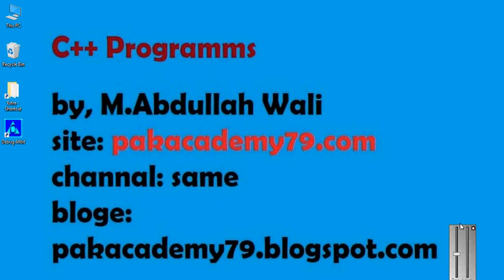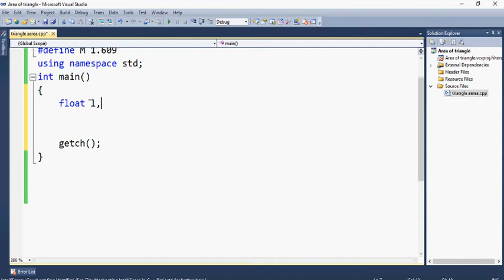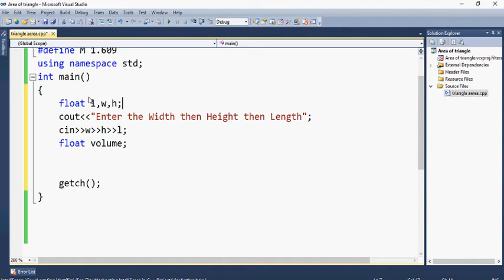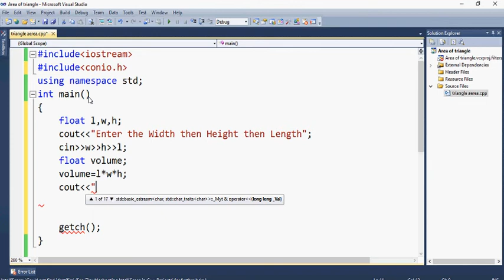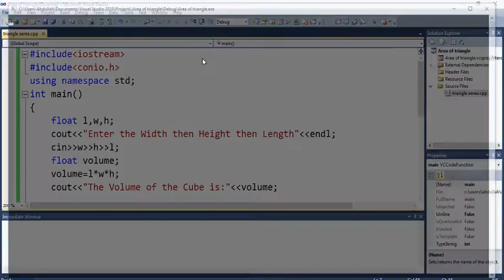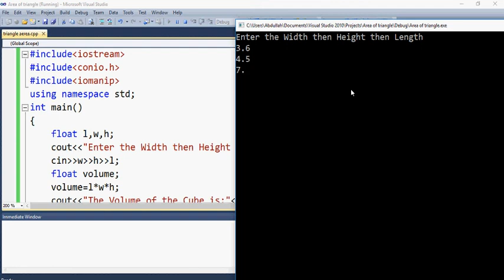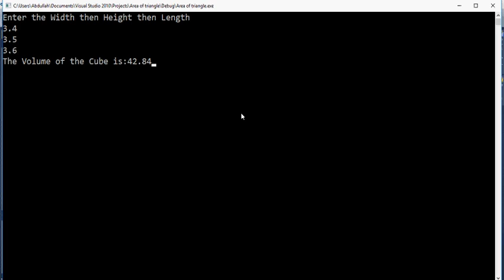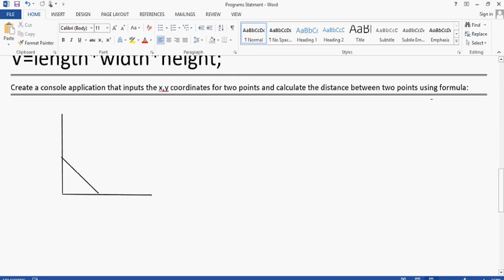C++ Basics: Find Cube Volume using C++ in URDU/Hindi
C++ program to find the Volume of Cylinder

In this Videos you can find source code of volume of a cube Volume enclosed by a cube. Definition: The number of cubic units that will exactly fill a cube. Try this Drag the orange dot to resize the cube.